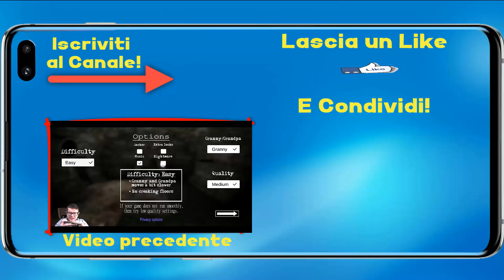TROLL FACE QUEST HORROR 3! - HORROR DEMENZIALE! - Android - (Salvo Pimpo's)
Oggi siamo su Troll Face Quest Horror 3! Il terzo capitolo di una delle serie più spassose e demenziali di sempre!